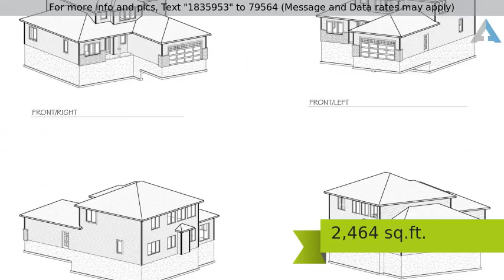Priced at $399,900 - 1100 Peterson Dr, Stoughton, WI 53589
First Floor Master Transitional New Construction!

New construction in the 2018 Parade of Homes Nordic Ridge Subdivision! Let Lake Land Builders build your dream home. Current plans call for a 4 bedroom, 2.5 bath, transitional home. Features include hardwood & tile floors, gourmet kitchen with Amish cabinetry, pantry & granite countertops, 2-story great room with gas fireplace, main level laundry & mudroom lockers, first floor master suite with huge walk-in-closet & tiled shower. 2-car attached garage. Currently under construction, still time to make this home into your custom dream home.